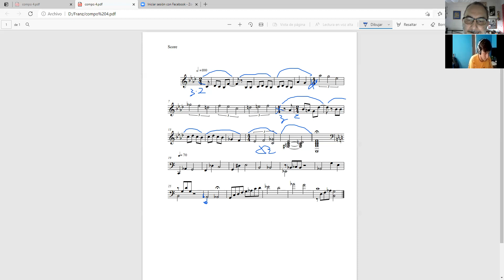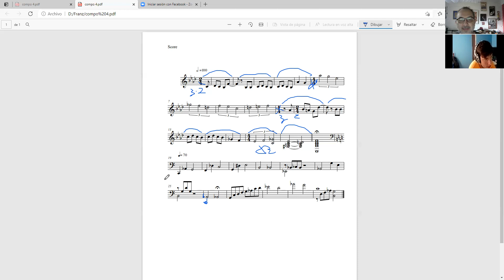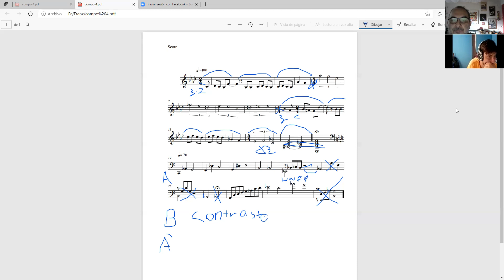CLASE DE COMPOSICIÓN IV - 6 DE MAYO